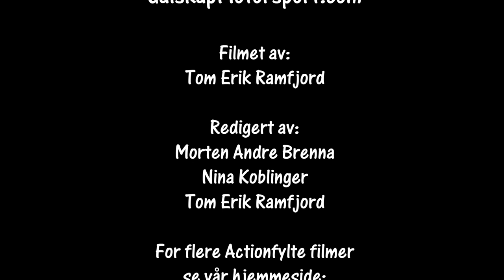Flesbergsprinten 16.02.2019 SS2